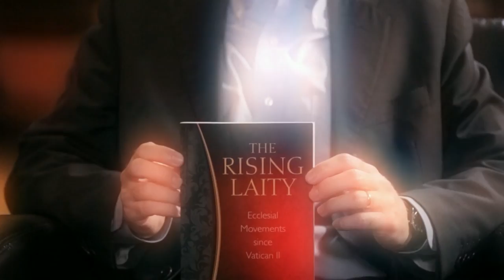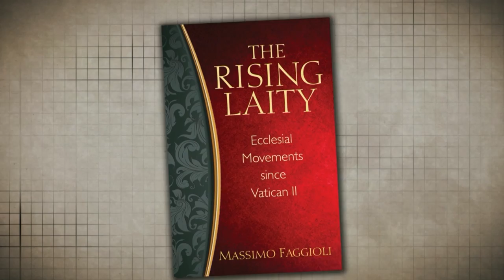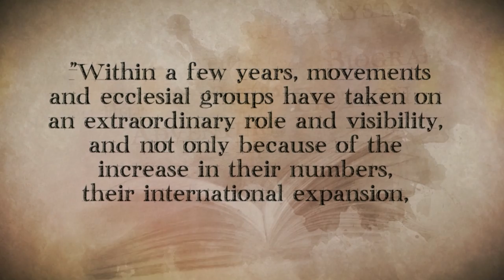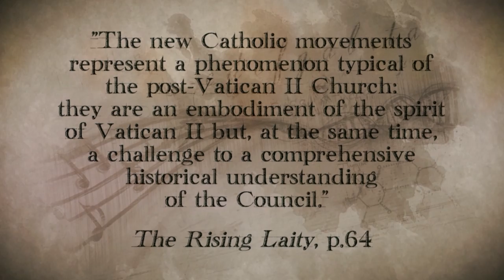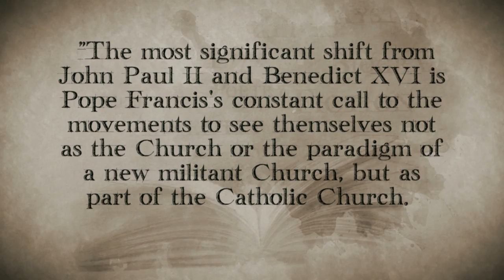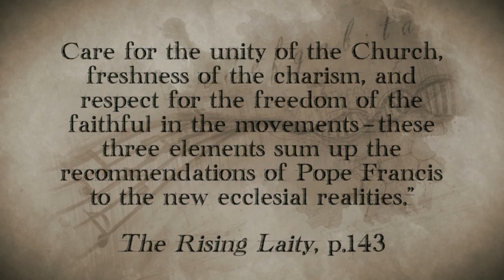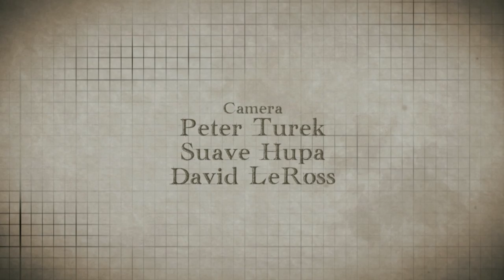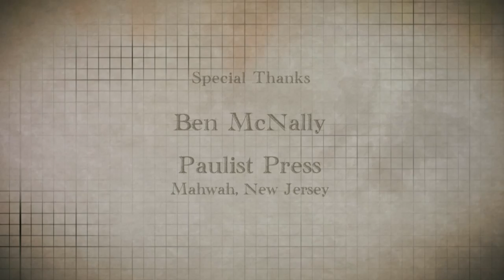"The Rising Laity" by Massimo Faggioli (Subject Matters S1.E8)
In this episode of Subject Matters, renowned church historian and contributing editor for Commonweal Massimo Faggioli discusses his new book "The Rising Laity: Ecclesial Movements Since Vatican II"

See more episodes and great content from the show